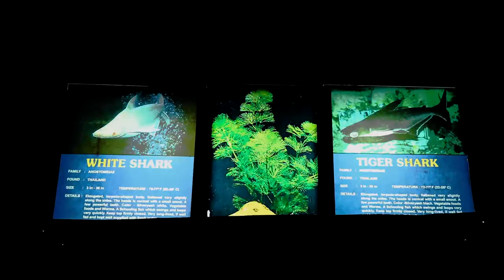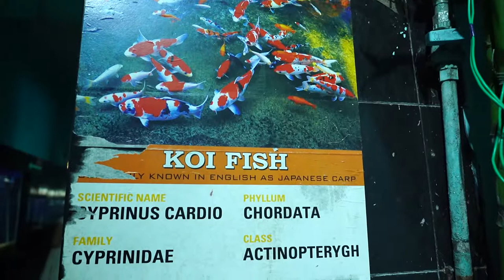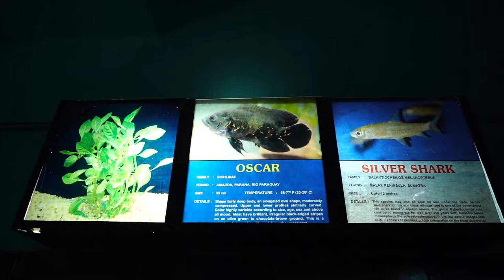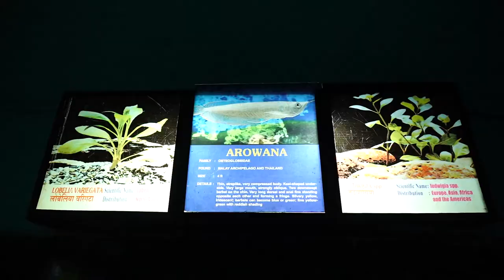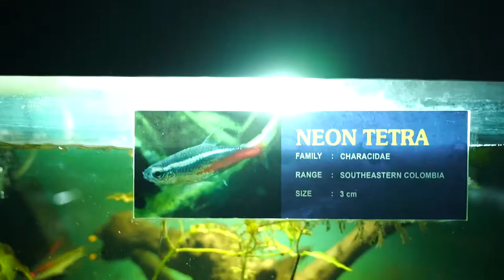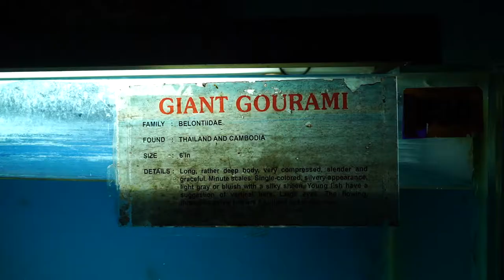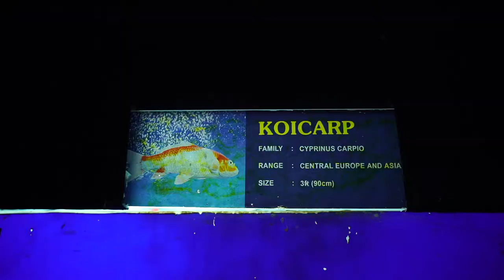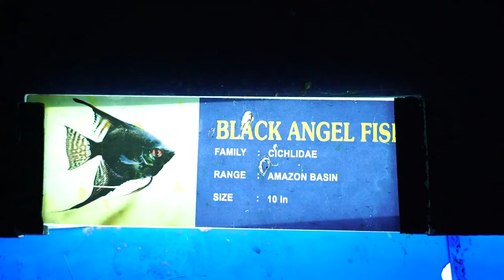Exotic Fish Exhibition Fish Aquarium | 2021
matsya darshini is one of the famous attractions  of Vizag housing number of marine species.This Public Aquarium houses many rare aquatic species that were bought from distant lands like Singapore, Malaysia. This aquarium has 18 large and medium sized tanks showcasing both the marine and fresh water species. The marine varieties include the butterfly fishes, the lion fish, long horn cow fish, surgeon major, peacock wrasse, Moorish idol, stone fish, perch dusky, red squirrel fish, clown fish, trigger fish, damsels, angels, coral trout, reed fish, electric ray, porcupine fish and sweet lip rabbit fish. Besides the fishes, Matsyadarshini has rare marine invertebrates. The starfishes in gray, red and brown colors, orange and white tentacle anemones, sea anemones in green, pink, blue, light yellow and brown colors and the carpet anemones are a delight to watch
song credits
1 music : Just Dance
2 music : Icing
3 music : Ocean View